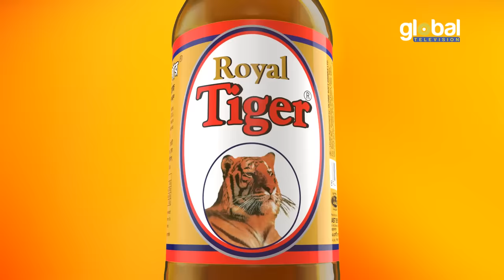Valentine's Day Special Natok | মাটির ব্যাংকে ভালোবাসা | Mosharraf Karim, Snigdha Momin | New Natok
Global TV Online presents Valentine's Day Special Natok: Matir Banke Bhalobasa | মাটির ব্যাংকে ভালোবাসা
Cast: Mosharraf Karim, Snigdha Momin, Masud Harun & others
Writer & Director: Sagor Jahan

Global TV Drama :    @GBLTVEntertainment
Global TV Music  :    @Global TV Music